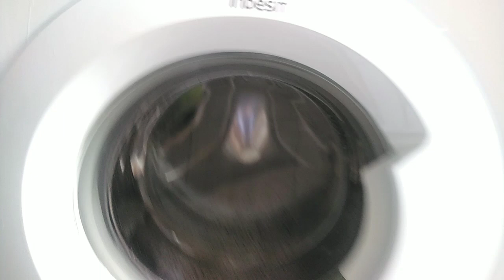INDESIT FINAL destruction 2